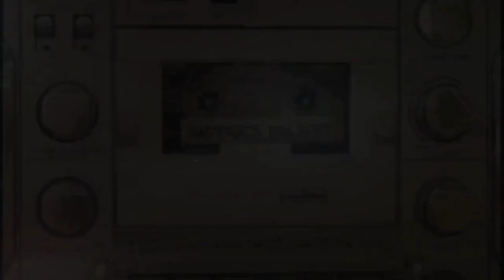Baby Dance - Scooby Doo Pa Pa ( Music Video 4k HD )